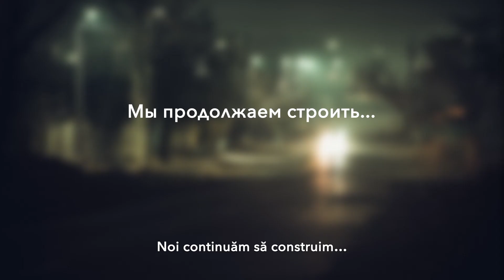Vezi cu ochii tăi susținerea Uniunii Europene în Moldova: Ustia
RO Vezi cu ochii tăi susținerea Uniunii Europene în Moldova

“Vezi cu ochii tăi susținerea Uniunii Europene în Moldova” este o campanie socială de informare a cetățenilor despre rezultatele activității Uniunii Europene și a statelor europene în Moldova. Campania vine să vă informeze despre aproximativ 30 de proiecte desfășurate în diferite localități ale republicii de la Vulcănești până la Briceni. Campania se desfășoară cu finanțarea comună a ambasadelor Marii Britanii, Suediei, României, Letoniei și SUA, cu participarea Delegației Uniunii Europene, a altor state-membre ale UE și BERD.

Campania de informare a fost implementată de agenția de comunicare "Fabrica de imagine"

ENG “See for Yourself the Support of the European Union in Moldova”

“See for yourself the support of the European Union in Moldova” is a social awareness-raising campaign aiming at presenting the results of the work carried out by the European Union and by the European states in Moldova. This campaign introduces up to 30 projects implemented in various villages and towns of Moldova from Vulcanesti to Briceni. The campaign is carried out with the joint financial support of the embassies of Great Britain, Sweden, Romania, Latvia and USA, with the participation of the European Union Delegation to Moldova, other EU member-states and EBRD.

The campaign was implemented by communication company "Fabrica de imagine"

RU Убедись в поддержке Евросоюза в Молдове
Кампания «Убедись в поддержке Евросоюза в Молдове» - это социальная информационно-просветительская кампания, которая представляет результаты работы Европейского союза и европейских государств в Молдове. В рамках кампании представлены примерно 30 проектов, реализованных в различных населённых пунктах Молдовы от Вулкэнешт до Бричан. Кампания проходит при совместной финансовой поддержке посольств Великобритании, Швеции, Румынии,  Латвии и США, при участии Делегации Евросоюза, отдельных стран-членов ЕС и ЕБРР.

Проект был реализован PR-агентством „Fabrica de imagine”